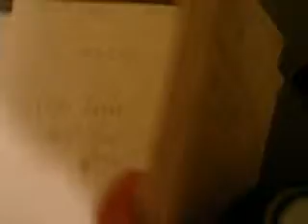My new intro.